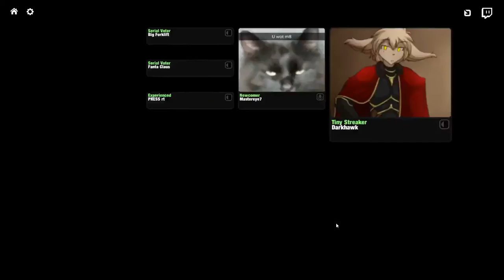BABY GLENN | Superfight - Part 2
Ryan Reynolds vs Grim Reaper? Heisenberg vs Jason? Who wins this fictional battle? MICROSOFT SAM?

This video features:
Gamertag
FantaClaus
Mastereye
Press
Darkhawk